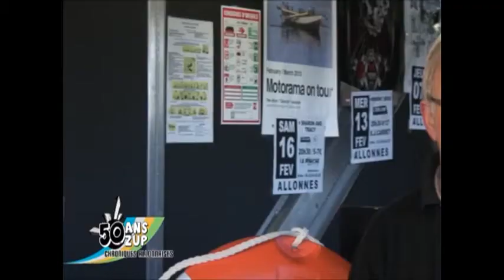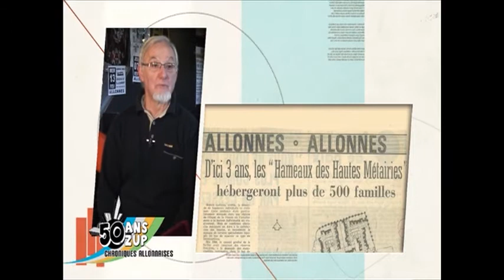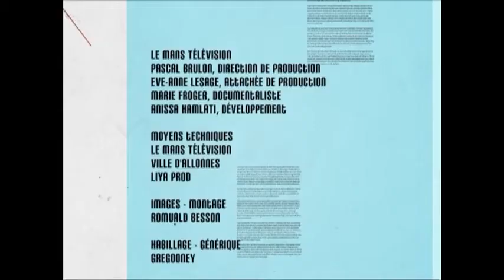50 ans : Chroniques Allonnaises - Des pavillons dans la ZUP !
Sites webs/blogs, copiez cette vidéo avec le bouton "Intégrer" !
 50 ans : Chroniques Allonnaises - Des pavillons dans la ZUP !